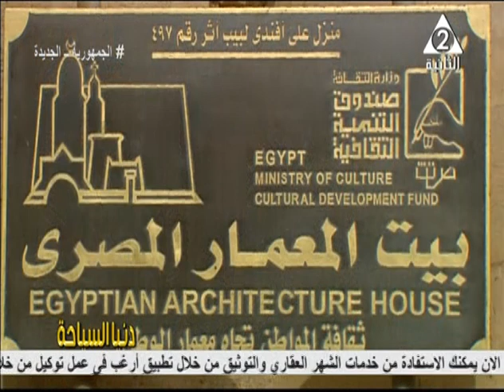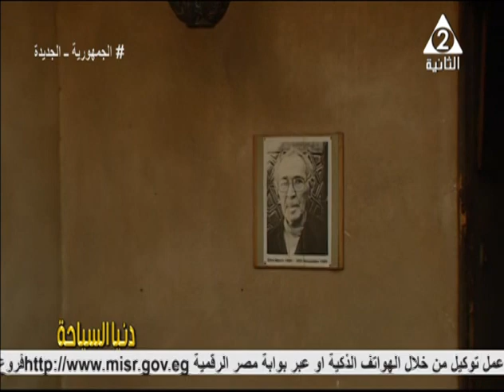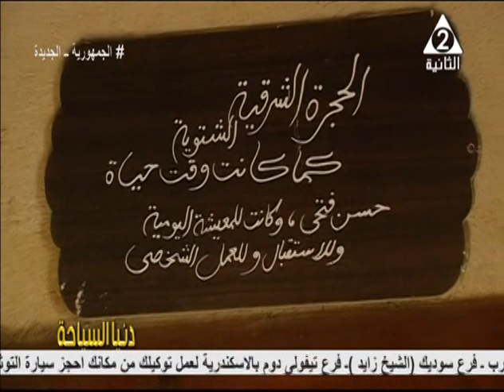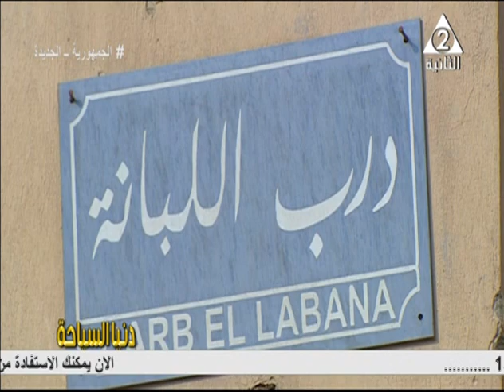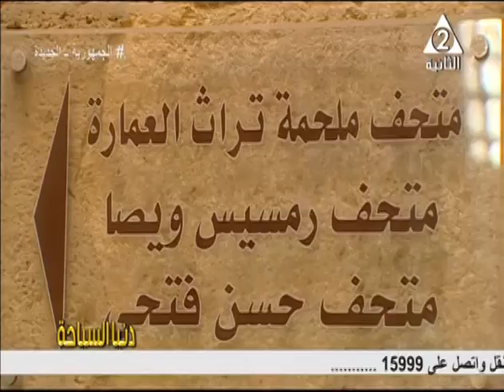تعرف على حكاية بيت المعمار المصري ..دنيا السياحة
حلقة يوم السبت 26 فبراير 2022
د#السيد_جابرمدير عام منطقة الدرب الاحمر